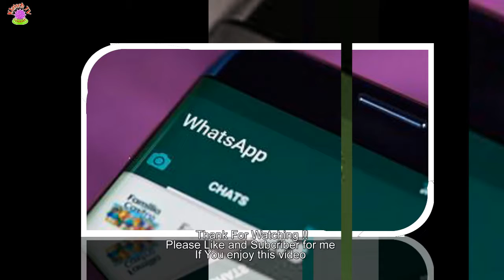Lila Lidschatten: Veilchen oder blaues Nein, das gehört so!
Eine lilafarbene Tönung rund um das Auge hat meistens keine schöne Vorgeschichte. Doch in der Promi-Welt ist nicht etwa eine Massen-Prügelei ausgebrochen - im Gegenteil: Sängerin Rihanna (29, „Anti“   ), Schauspielerin Ruby Rose (31, „Pitch Perfect 2“) oder Kerry Washington (41, „Scandal“   ) setzen mit ihrem auffälligen Veilchen-Look gerade einen neuen Beauty-Trend.
 Und zwar mit lilafarbenem Lidschatten.